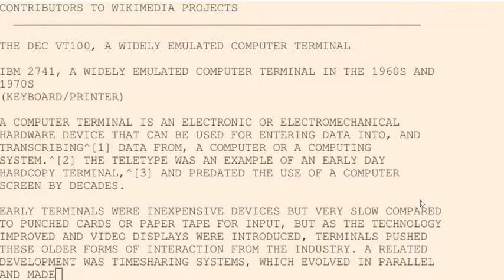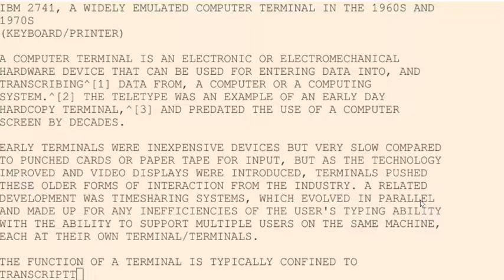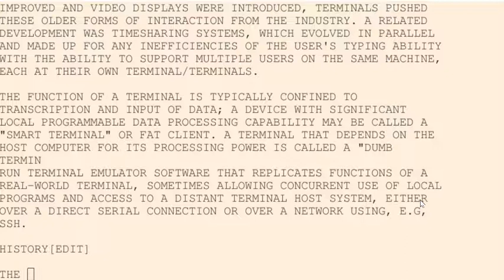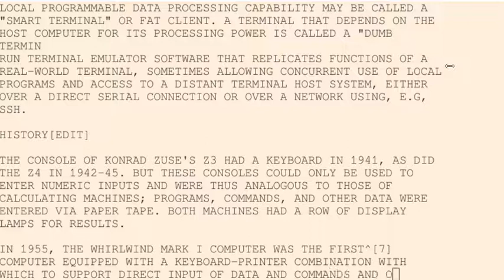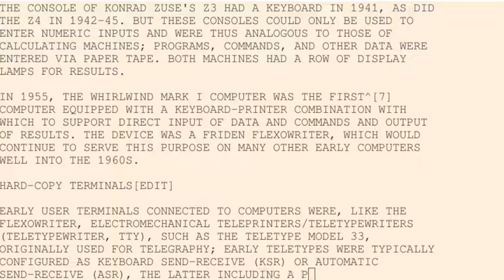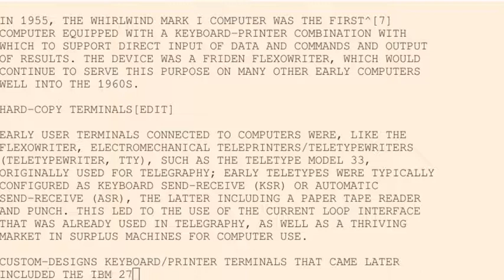FINALLY successfully running a TELETYPE MODEL 33 emulator in Linux under Windows ASMR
FINALLY successfully running a TELETYPE MODEL 33 emulator in Linux under Windows. It shouldn't be working but it is -- it took quite some tweaking to get all the parts to cooperate - the video and audio output were the hardest as it uses "pygame" which I never used before.

I have a set up where I can telnet into my own computer and get the results of a webpage made readable sent to it. The TELETYPE MODEL 33 is from 1963